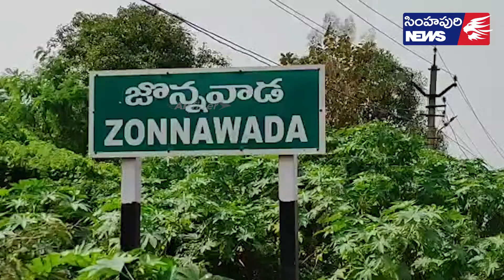జొన్నవాడలో వైవీ సుబ్బారెడ్డి స‌తీమ‌ణి/ Simhapuri News/Jonnavada/Nellore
జొన్నవాడ కామాక్షి తాయి సేవలో..
టీటీడీ చైర్మ‌న్ వైవీ సుబ్బారెడ్డి స‌తీమ‌ణి
బుచ్చిరెడ్డిపాలెం మండలం  జొన్నవాడలో వెలసియున్న శ్రీ మల్లికార్జున సమేత కామాక్షితాయీ అమ్మవారిని టిటిడి చైర్మన్ వై వి సుబ్బారెడ్డి సతీమణి స్వ‌ర్ణ‌ల‌తారెడ్డితో పాటు.. టిటిడి బోర్డు సభ్యురాలు వేమిరెడ్డి ప్రశాంతి రెడ్డి దర్శించుకున్నారు. ఆలయ అర్చకులు ఆలయ మర్యాదలతో వారికి స్వాగతం పలికి గోత్ర నామాలతో ప్రత్యేక పూజలు చేశారు. వారు తీర్థ ప్రసాదాలు స్వీకరించి మొక్కులు సమర్పించుకున్నారు. వారి వెంట ఆలయ కార్యనిర్వాహక అధికారి శ్రీనివాసుల రెడ్డి పలువురు ఆలయ పాలక మండలి సభ్యులు ఉన్నారు.